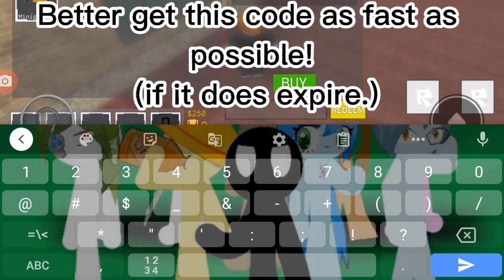New Code (Expired) | Retro Tower Defense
This is a short video. expect longer ones coming.